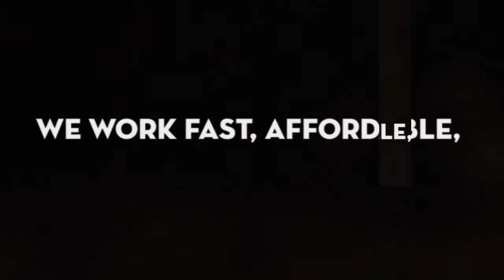Mark Souza Lawns & Gardens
landscaping, landscaping services